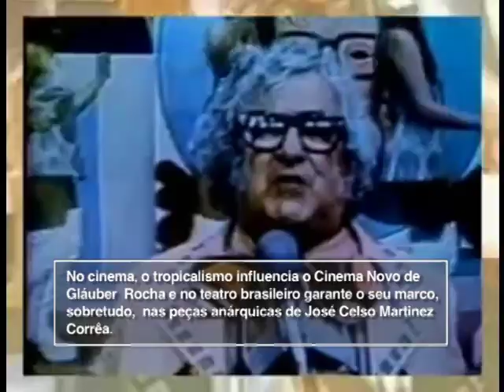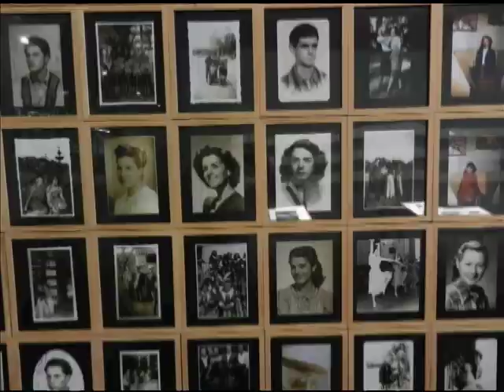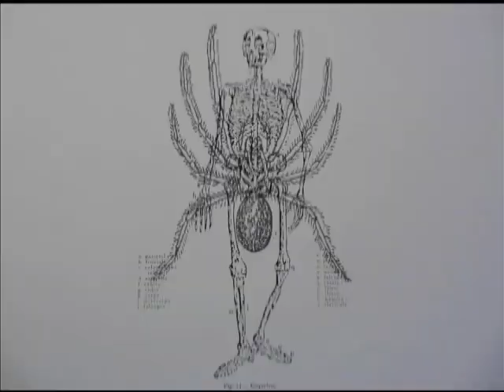Soterópolis - Consequências da Ditadura na Cultura (parte III)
A terceira parte desta reportagem fala sobre a repressão e censura que a 2ª Bienal da Bahia sofreu na Ditadura Militar.